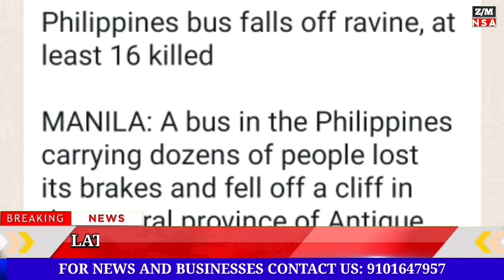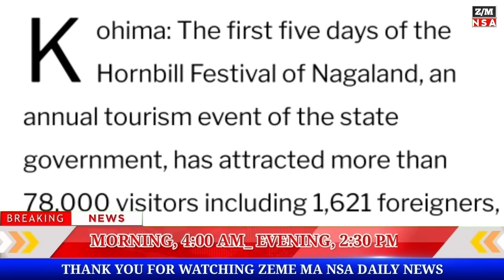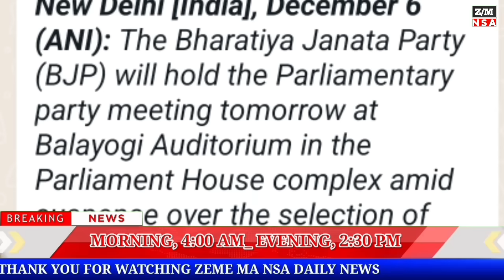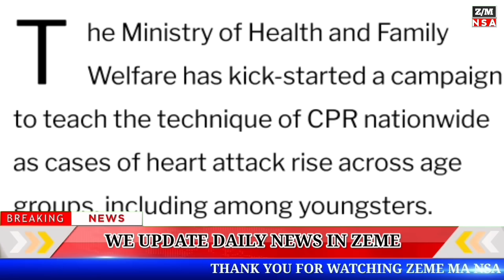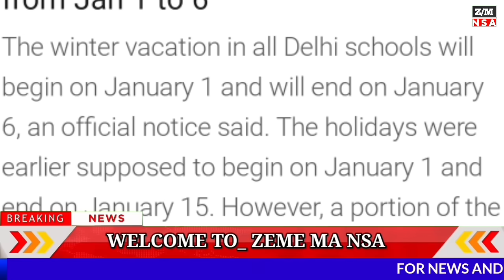EVENING NEWS|| Nagaland's Hornbill Festival Attrracts More Thank 78K Visitors In First 5 Days